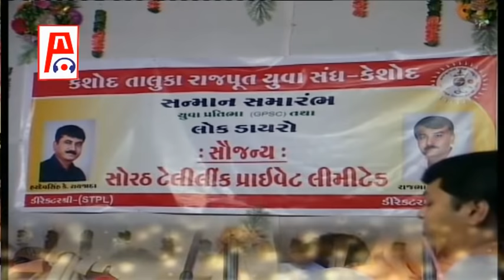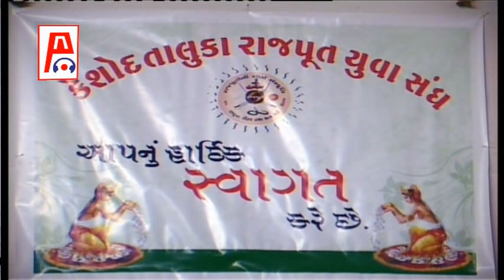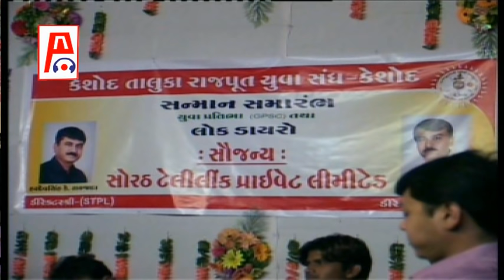Diwaliben Bhikhudan DAYRO LOKGEET PART 02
PAYAL AUDIO KESHOD PRESENTS
Album - Darbarvadi (Hardevsinh Rayjada farm house)
singer -  Diwaliben Bhil & Bhikhudan Gadhavi
producer - Rajendrasinh Rayjada